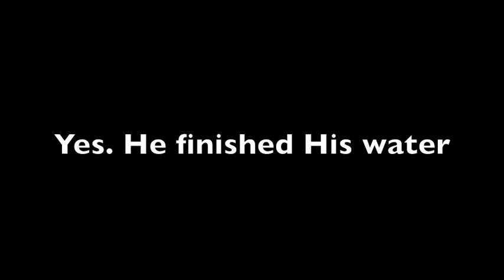Minecraft In Real Life FAIL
Featuring Monsterman5000

BROBUSCUS TSHIRTS FOT SALE SOON